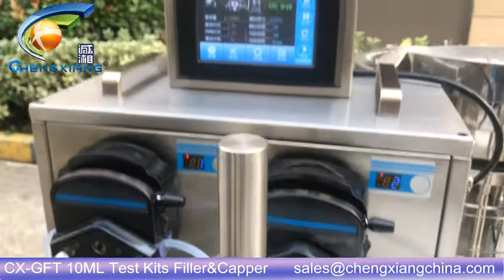CX-GFT 10ml test kits filling and capping machine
Annie
Sales Executive
Skype:cn.chengxiang
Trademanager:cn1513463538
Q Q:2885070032